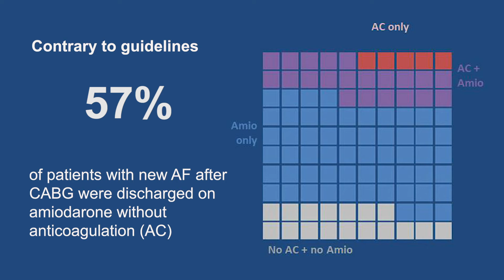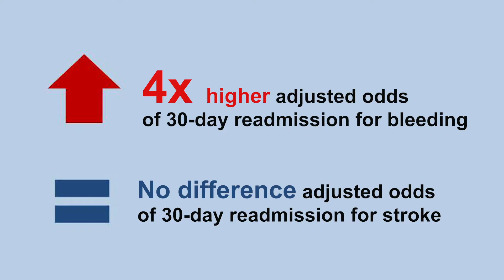Anticoagulation and Amiodarone for New Atrial Fibrillation after CABG by Dr. Jason Matos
Dr. Jason Matos describes national practice patterns regarding anticoagulation and antiarrhythmic medication use and looks at short-term patient outcomes for post-cardiac surgery atrial fibrillation. The corresponding paper was published in The Journal of Thoracic and Cardiovascular Surgery Volume 162, Issue 2, August 2021.